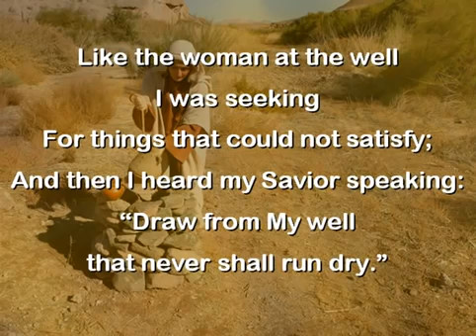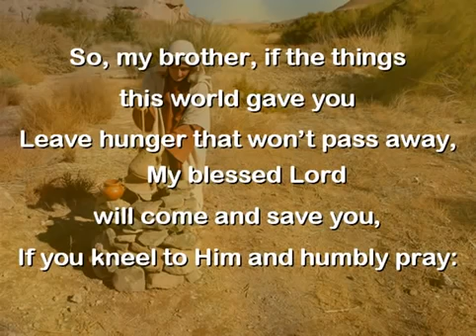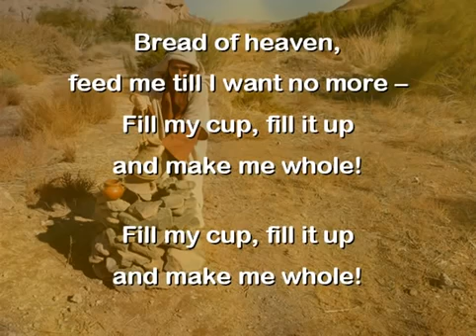Fill my cup lord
This song is a powerful prayer